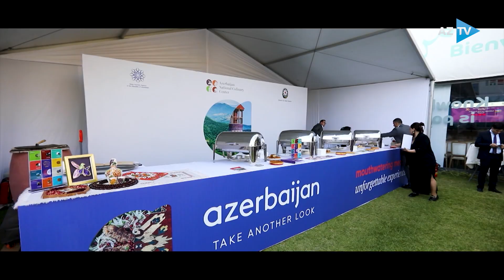“Afrikanın birincisi” – 14 oktyabr saat 21:00-da AzTV-də!